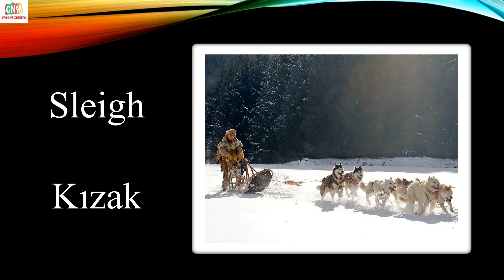HER GÜN 10 İNGİLİZCE KELİME (73.GÜN)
Bir sonraki çalışmalarımız için aşağıdaki mini ankete :) katılıp isteğinizi yorum olarak yazarsanız seviniriz.

Bir sonraki çalışmamız ne olsun?

hafıza teknikleriyle ingilizce

ingilizce diyaloglar

ingilizce dinleme egzersizleri

ingilizce dans şarkıları

ingilizce ders videoları

ingilizce çocuk şarkıları

ingilizce kelimelerin doğru telaffuzu

ingilizce kelimeler turnuvası

ingilizce karaoke

ingilizce konuşma dersleri

ingilizce konu anlatımı

ingilizce şarkılar

ingilizce bebek şarkıları

ingilizce çizgi film

ingilizce zamanlar konu anlatımı

ingilizce cümle kurma

ingilizce cümleler

ingilizce conversation

ingilizce videoları (karışık)

ingilizce video eğitim

ingilizce ninniler

ingilizce müzikler

ingilizce masallar

ingilizce listening

ingilizce hikayeler